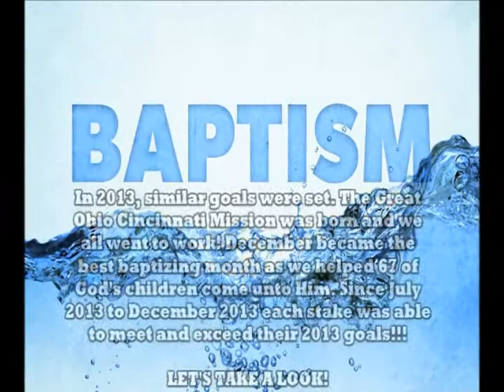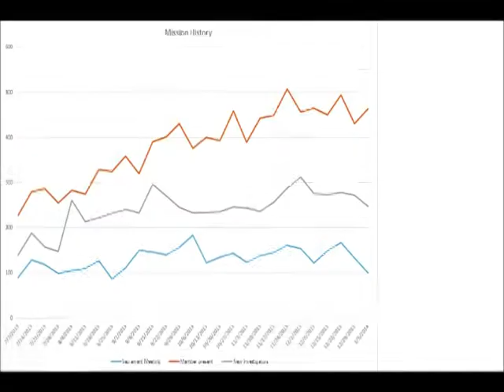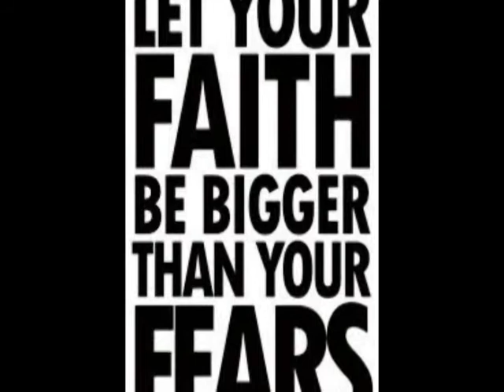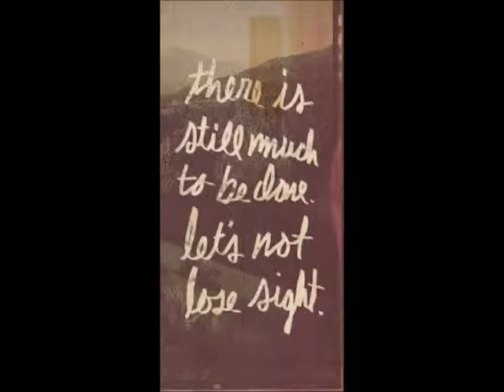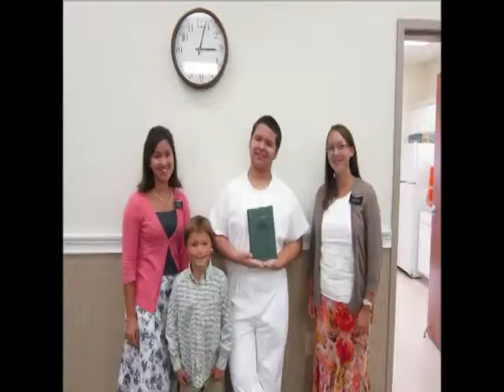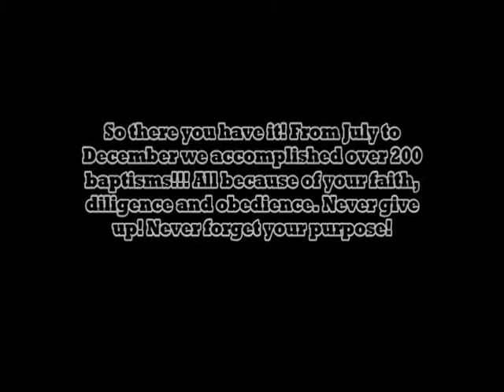VTS 01 1